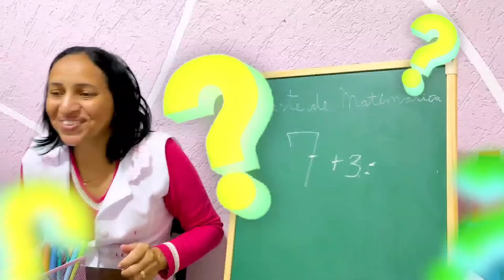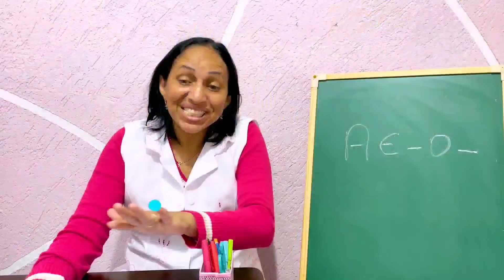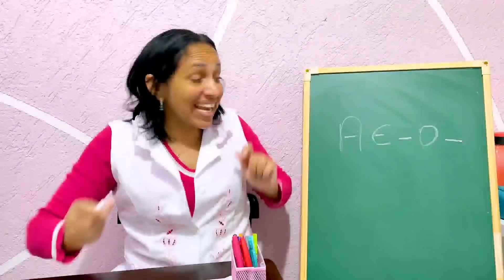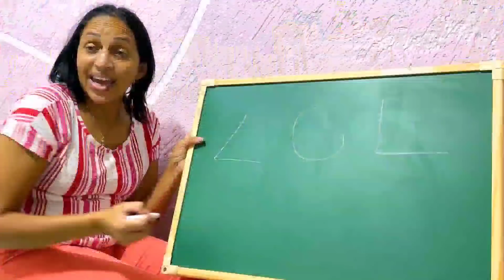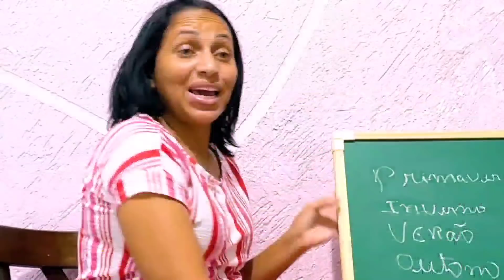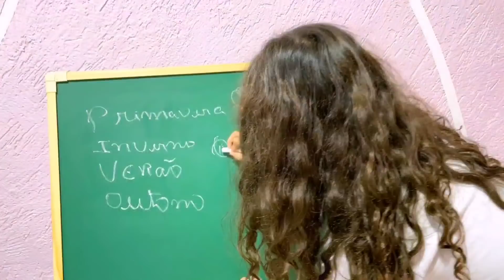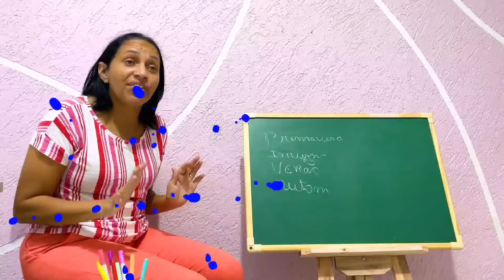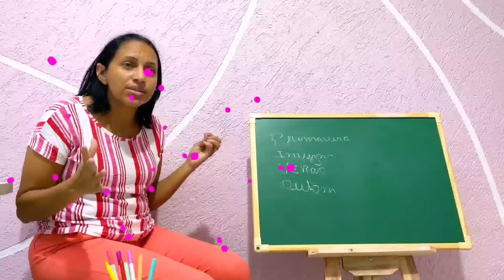Jessica e Histórias Engraçada sobre Escola com os seus amigos (Como ser um BOM AMIGO)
Jessica na escola com seus amigos.